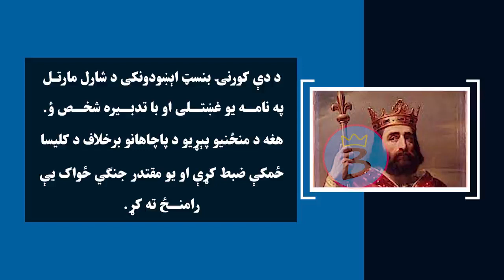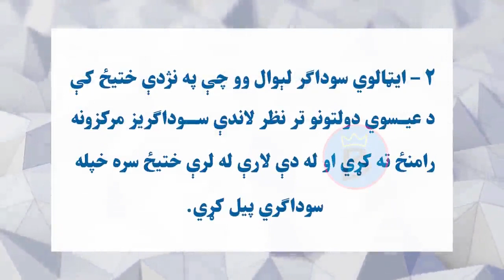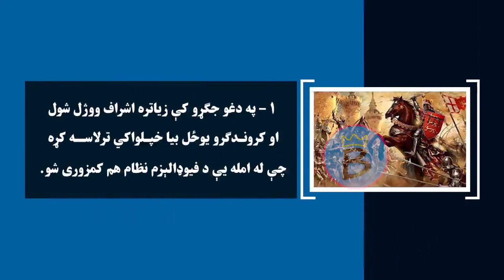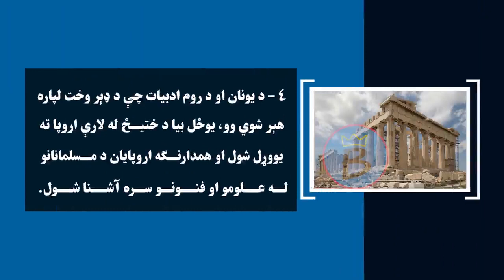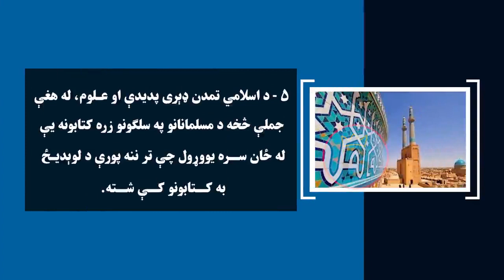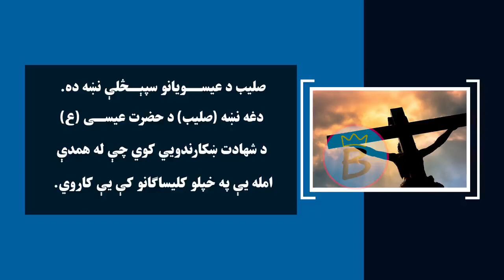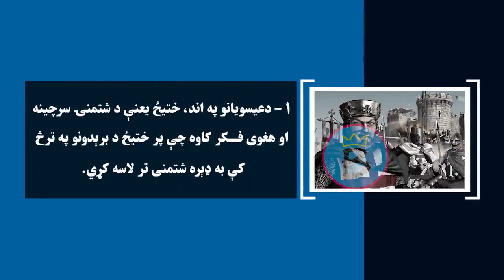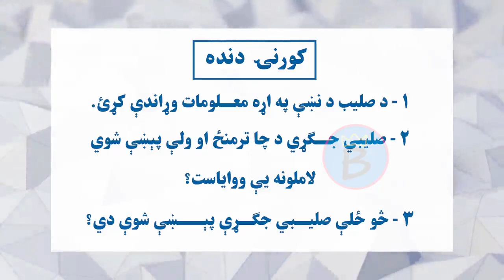تاریخ ټولګی ۸ | شپږم څپرکی | لوست ۱۹ | صليبي جګړې